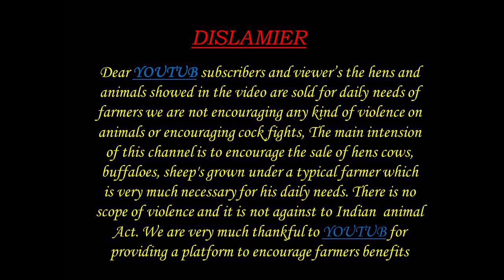GOATS MALE GOATS FOR AVAILABLE 7731905394